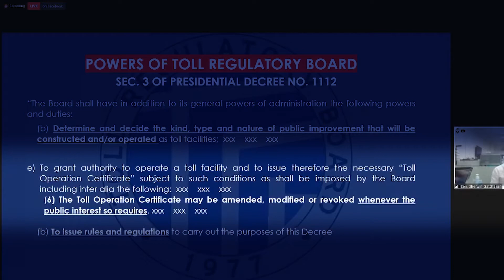Public Hearing on Toll Operations and RFID/Cashless Transactions on Toll Expressways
Pinangako ng mga regulator at operator na aaksyunan ang mga problema sa RFID system. Asahan na patuloy po tayong magbabantay para masiguro na tutuparin nila ang kanilang mga binitawang salita.